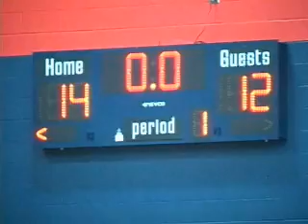Railer Basketball vs. Rochester-12-09-11 1st Quarter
Lincoln Railsplitters vs. Rochester Rockets at Rochester High School. Jeff Benjamin & Josh Komnick with the play-by-play.